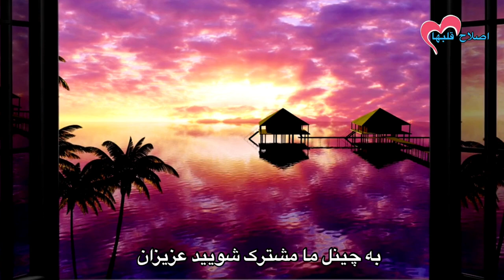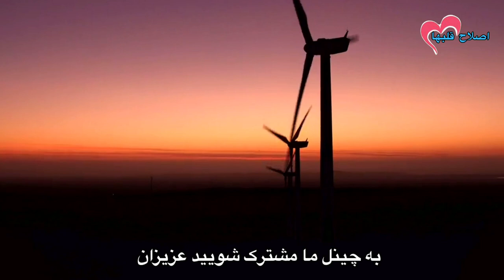شیخ محمدصالح پردل | بلوغ زودرس کودکان | Shaikh Pordel | اصلاح قلبها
Hope all dear  brothers and sisters enjoy all of my Islamic videos. Thank

اصلاح قلبها,Исламский брак,شیخ صالح پردل,Шайх Пурдил,شیخ محمدصالح پردل,بلوغ زودرس,جوانی,Shaikh Pordel,Nasrat Sahibi,Nasratullah Sahibi,نصرت الله صاحبی,نصرت صاحبی,نصرت الله,کودک,کودکان,ازدواج